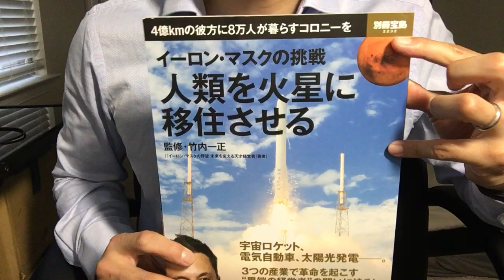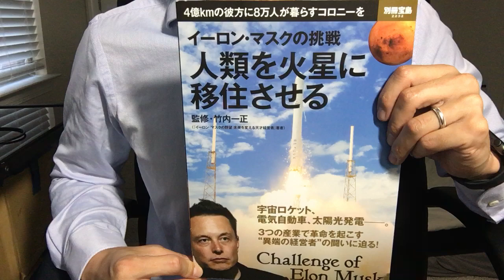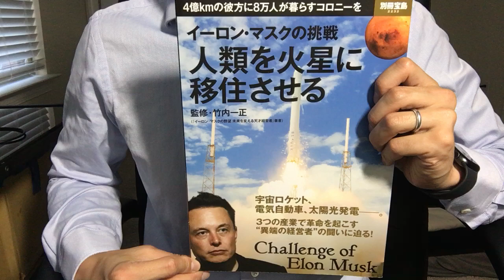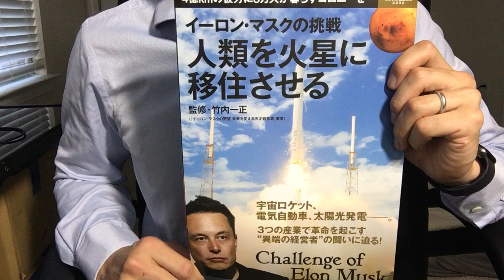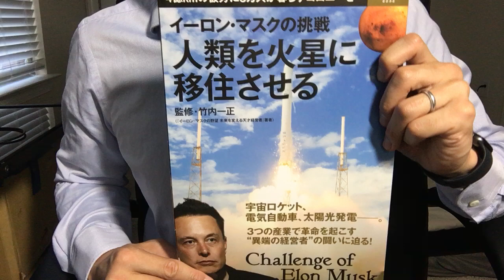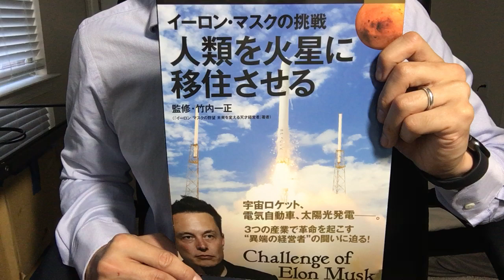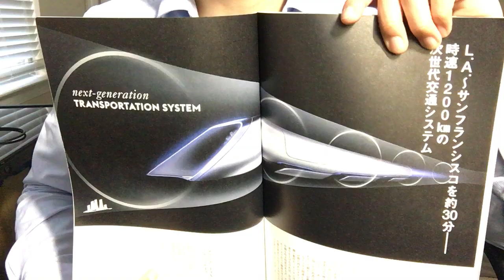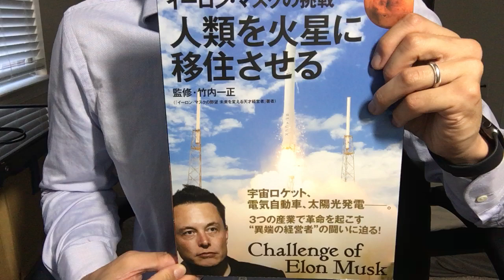#424【別冊宝島】イーロン・マスクの挑戦～人類を火星に移住させる【毎日おすすめ本読書感想レビュー・紹介・Reading Book】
第424回です。稀代の天才実業家であるイーロン・マスクについて、主にスペースX社のビジネスと彼の生い立ちについて説明しています。一部、テスラやソーラーシティ、ハイパーループについても紹介があります。